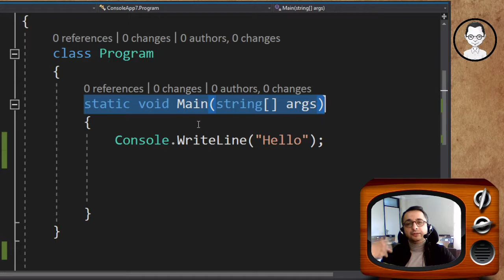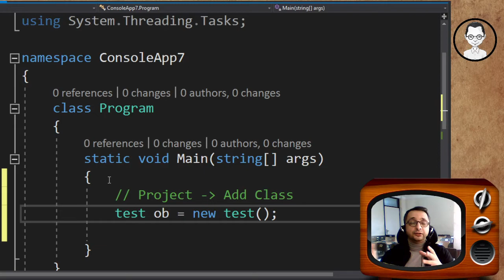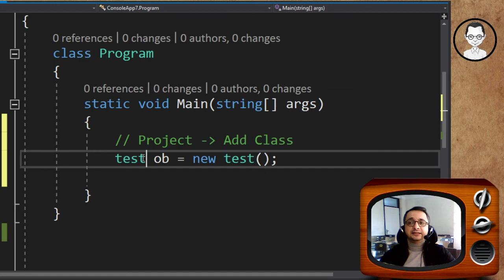ایجاد کلاس جدید در سی شارپ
در این آموزش از مجموعه آموزش های برنامه نویسی با روش ایجاد یک کلاس جدید در محیط برنامه نویسی کنسول سی شارپ آشنا خواهیم شد.